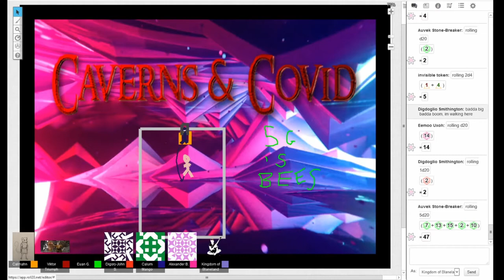C&C Session 5 pt 1 - Caravan Chaos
Is leaving Murchtonne truly the best path?

CAST LIST:
GM: Calum

Players:
Auvek: Euan
Digdoglio: Digzy
Eemoo: Alexander
Gorm: Mangie
Tilda: Ryan